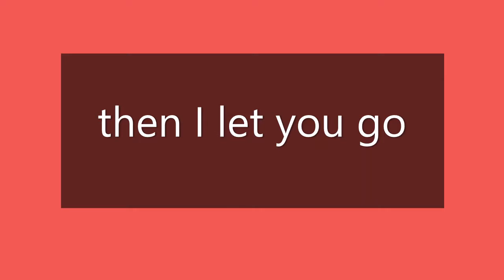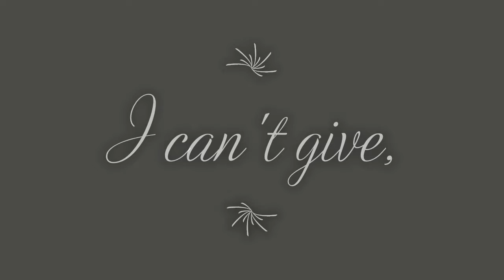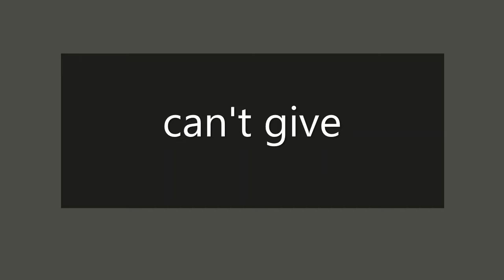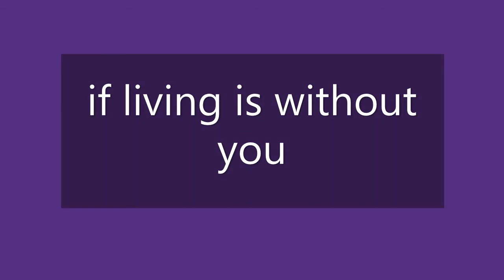Without You by Air Supply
was released in 1991 by Giant Records under Warner Bros. Records